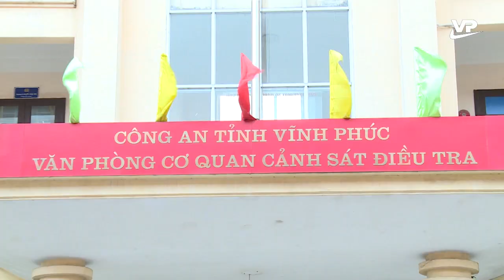Bắt đối tượng chủ mưu đăng tải các clip nóng giả mạo tại ổ dịch quán bar - karaoke Sunny